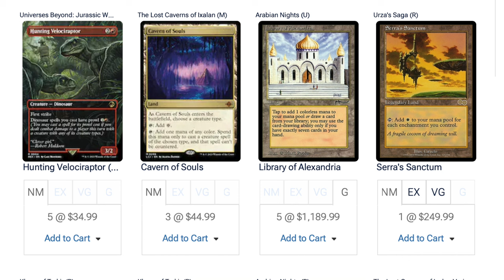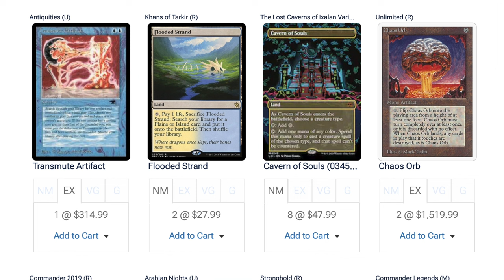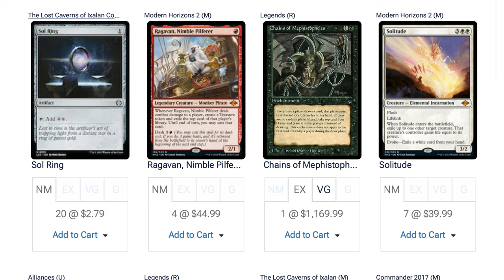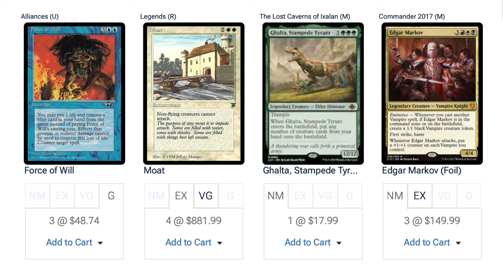Magic the Gathering Reserve List Cards are Going to the Moon | Why?